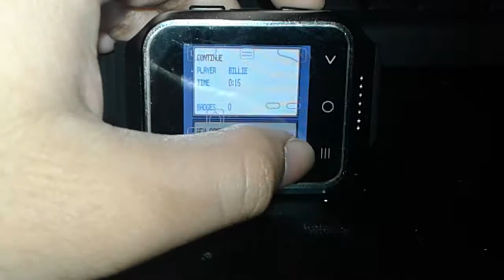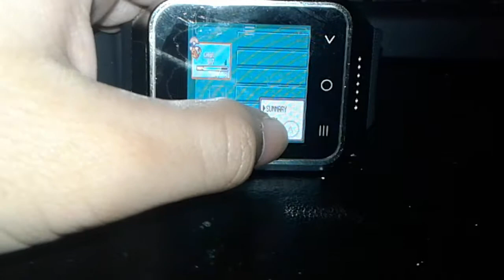Pokemon Fire Red on Zgpax s8 Smartwatch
Pokemon on a smartwatch.